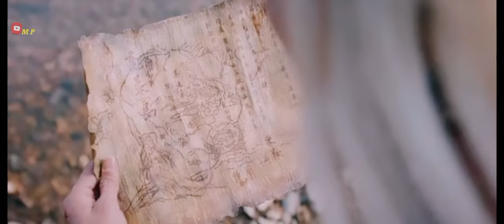People risk their lives to become immortal | MERMAID LEGEND Movie Explained Hindi / उर्दू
1. The mummy Movie Explained
2. The mummy (2017) Movie Explained in Hindi
3. The mummy (2017) movie explained
4. The mummy explained Hindi
5. The mummy Movie Ending Explained

Monarch legacy of Monster series explained in hindi

Godzilla Minus One movie explained Hindi

Kong Skull Island Movie Explained Hindi

Citadel series season 1 epi 3 & 4 Explained in Hindi video link 🔗🔗

Secret invasion episodes 1 explained Hindi

Secret invasion episodes 2 3 & 4 explained Hindi

jungle movie explained
survival movie explained in hindi
korean movie explained in hindi suspense thriller movie explained in hindi movie explained in hindi
sisu full in Hindi dubbed
blackwater
godzilla movie in hindi
jawan hindi movie
pirates of the caribbean full movie
pirates of the caribbean full movie in hindi
prey full movie in hindi
I knew it? Movie Plot Explained in Hindi
A Hidden Life Explanation In Hindi
Extraction Full Movie in Hindi
All of Us Are Dead (2022) Explained
I am not a Robot (2017) Explained in Hindi
Fall Movie Explained In Hindi Urdu
Revolt Full Movie in Hindi
Cook Up A Storm Movie Explain In Hindi
Monster Snake is Back
jawan full movie hindi dubbed 2023
prey full movie
chinese movie hindi dubbed full action
Mahesh Babu & Tamannah Bhatia
Akhanda Hindi Dubbed Movie 2024
Cook Up A Storm Movie Explain In Hindi Ric..Akhanda Hindi Dubbed Movie 2024
65 full movie in hindi
jawan full movie hindi
mahesh babu movies in hindi dubbed full
pinocchio full movie in hindi 2019
space pups full movie in hindi
the kid who would be king full movie in hindi